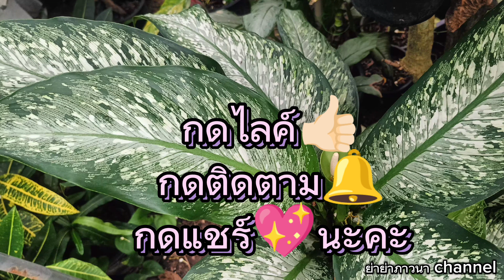ชมดอกอโกลนีมาหลังฝน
ชม#ดอกอโกลนีมาหลังฝน